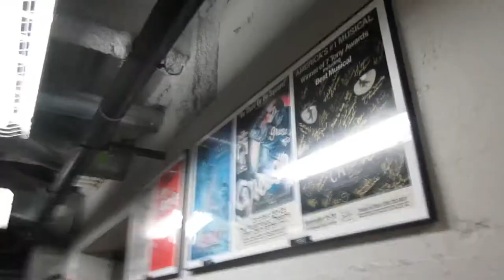Choir Tour Vlog Day Freaking 4